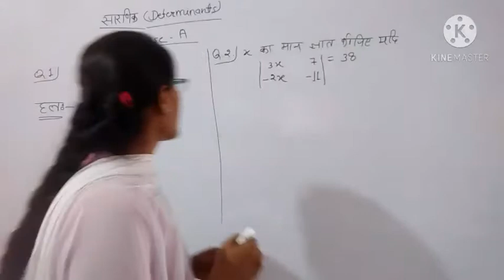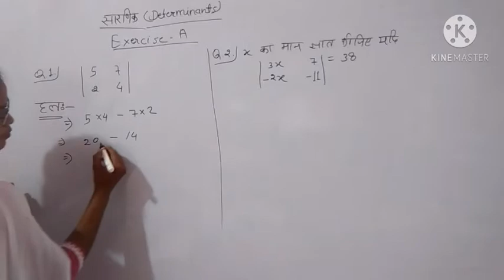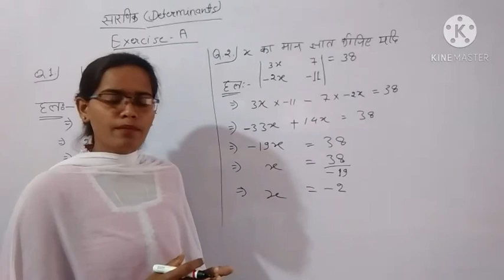b. com(ca) 1st year determinants part-3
business mathematics